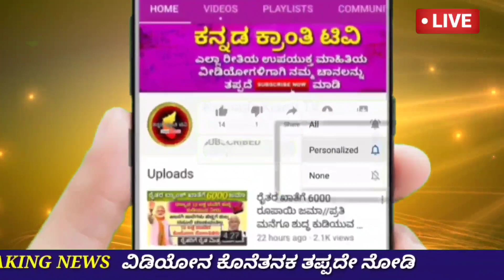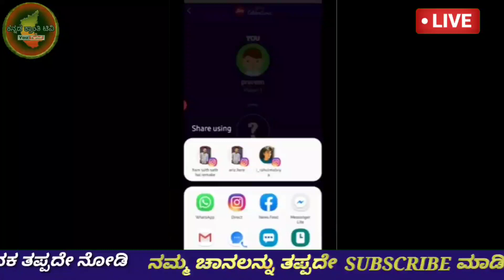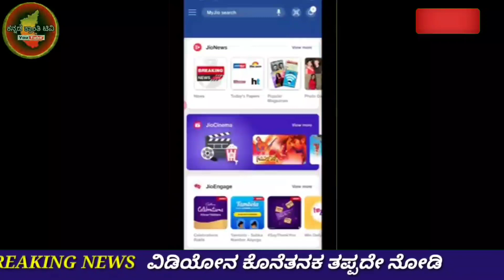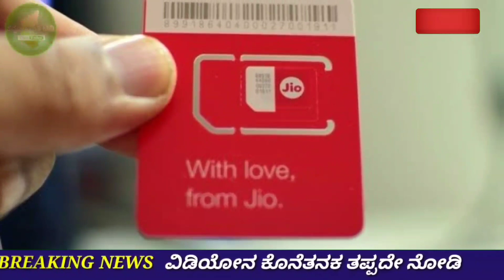Jio Breaking News: 365 ದಿನ ಉಚಿತವಾಗಿ ಜಿಯೋ ರಿಚಾರ್ಚ್ ಪಡೆಯಿರಿ//Jio 2020 Rakshabandhan Offers//JioDhamaka